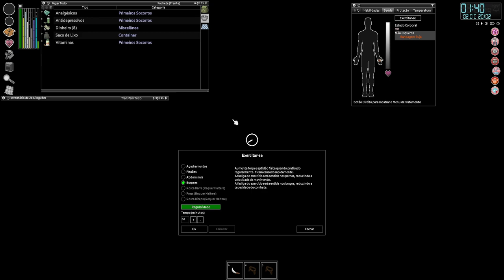🧟Project Zomboid - É o fim da jornada?? EP31